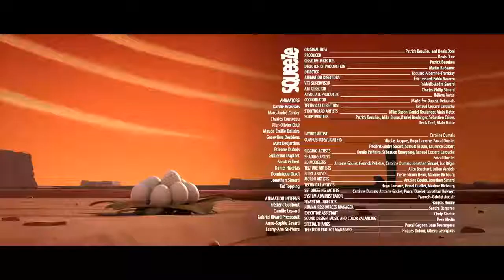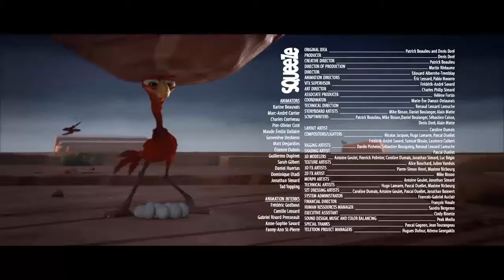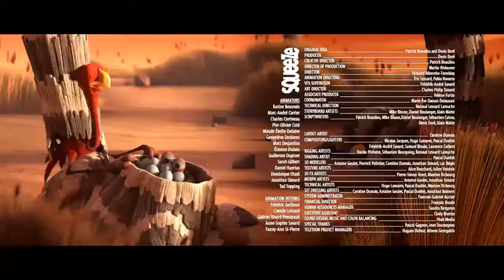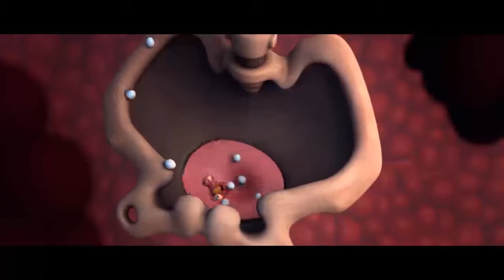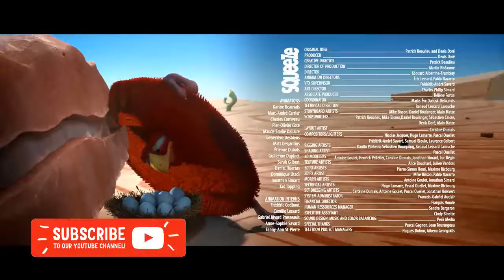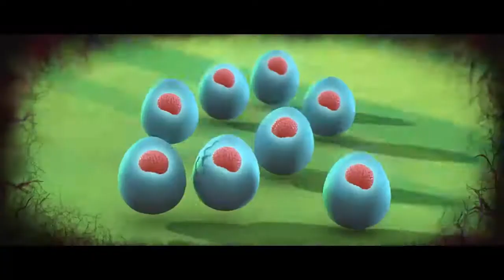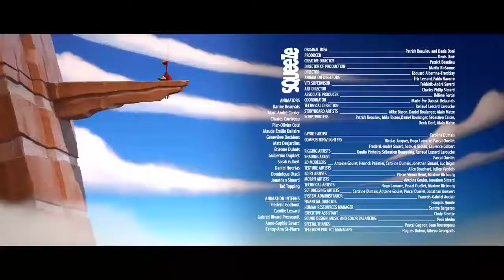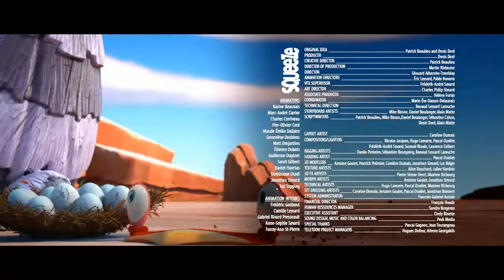CRACKÉ - SURF ON TURF _Cartoon for kids by Squeeze 30min | Chuggington TV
Chuggington TV

Welcome to the official 🍺Chuggington TV🍻 channel on YouTube. Enjoy kids cartoon, animated shorts, funny cartoons, family friendly series, animated movies, kids shows and other entertaining and educational kids content.

PEASE NOTE :
[Chuggington TV] This is not official channel, Its just for FUN, a little fan of millions fans in the world, All content rights remain of the owners.

Thanks. Chuggington TV 🤴🏽